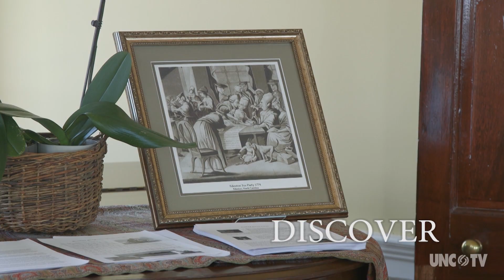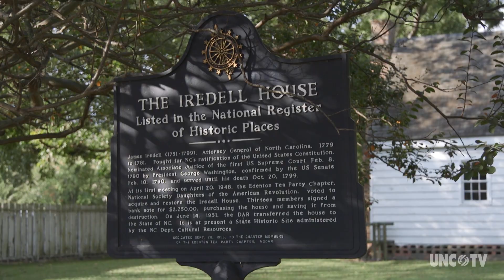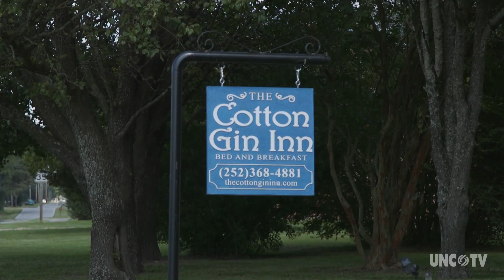A Weekend in Edenton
Join Deborah Holt Noel as she shows you all the ways to spend a weekend in Edenton.
Edenton, NC